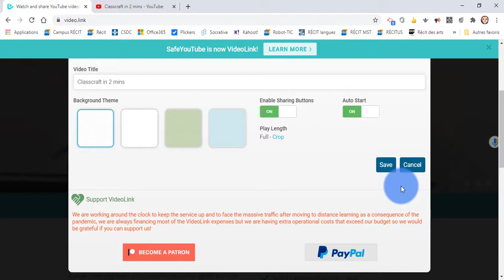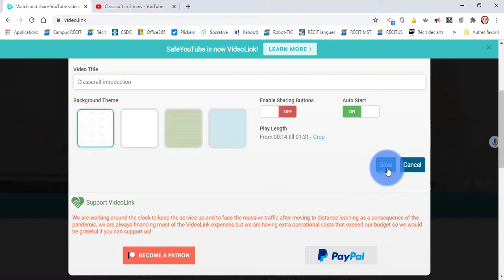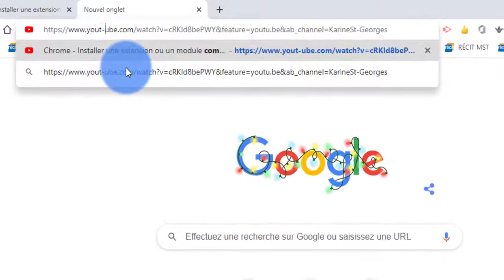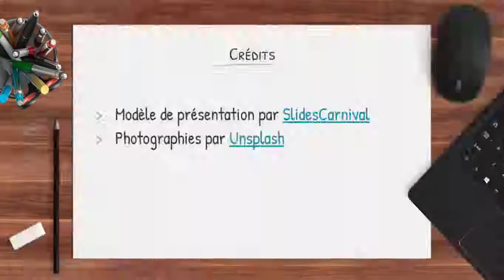Trucs & Astuces - Partage d'un lien YouTube sans pub